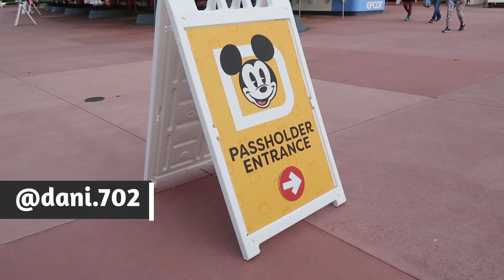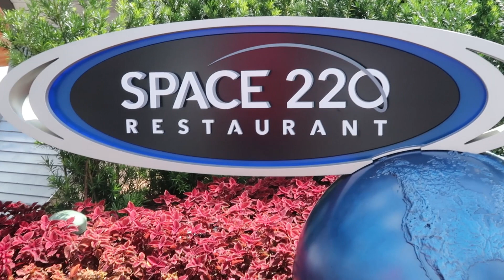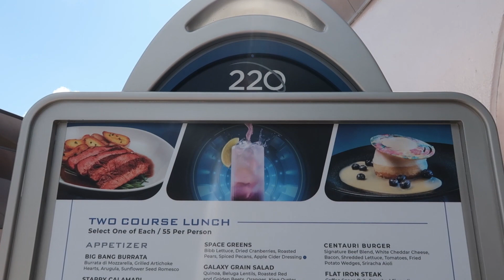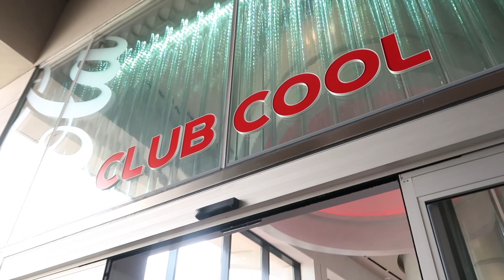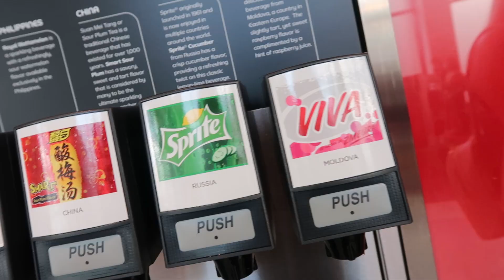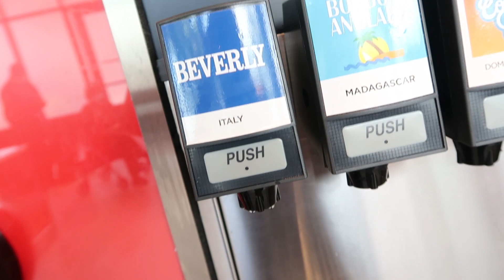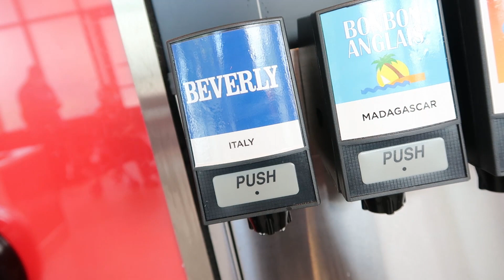Disney World's 50th Anniversary at EPCOT | NEW SHOWS, Treats, Rides, Beacon of Magic, & Club Cool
Today we head to EPCOT as the celebration kicks of for Disney World's 50th Anniversary. Festivities will be taking place at all four parks with NEW & reopened SHOWS, NEW TREATS, NEW RIDES, & Beacons of Magic! I was so happy to be there and was able to experience the joy of celebrating 50 years of magic. Harmonious was a pretty cool show but the lights on Spaceship Earth stole the show! Also, who's excited that bitter-tasting Beverly is back at Club Cool?

o Donations help with monthly editing fees, equipment, gas, ext... Get access to members-only posts, videos, and pictures that I update monthly.

Created for fun to get me out of the house, go on adventures, and discover new things. My content will mostly be about exploring popular destinations, and my personal experiences, but also trying to bring you information on the places we visit for you to use. I love to explore and I love being able to bring you with me. We might go to Disney and other theme parks, a resort, a tourist spot, a historic site, or a roadside attraction. I was born and raised in Los Angeles and have spent 6 years living in Las Vegas, where I started my channel. In 2019, we moved to Orlando where there are tons of fun things to do! I also try to keep things positive and friendly for all ages. Come adventure with me.